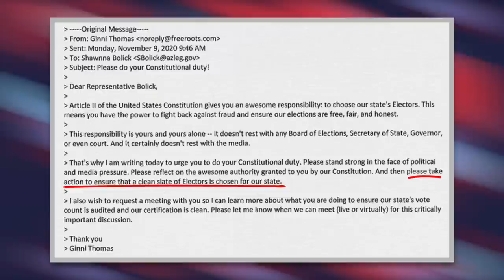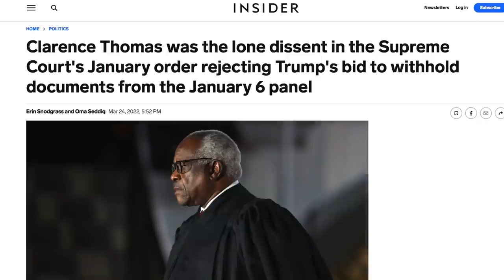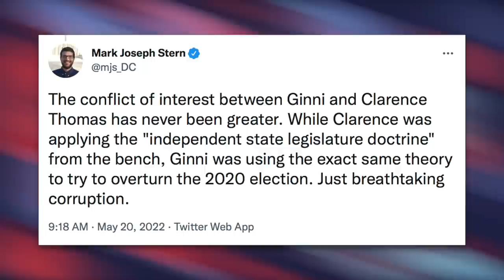Clarence Thomas’ Wife Pressured Arizona Lawmakers to Override Election Results